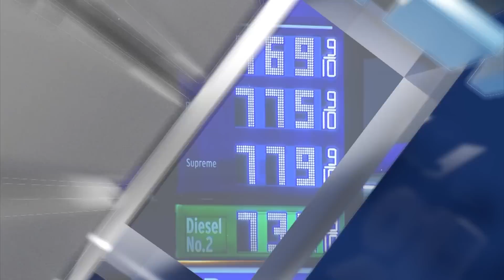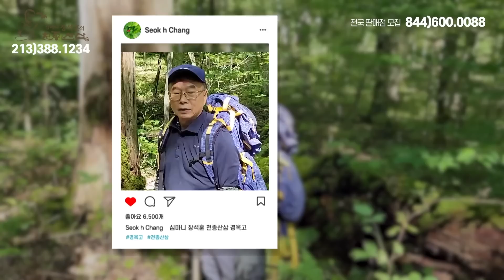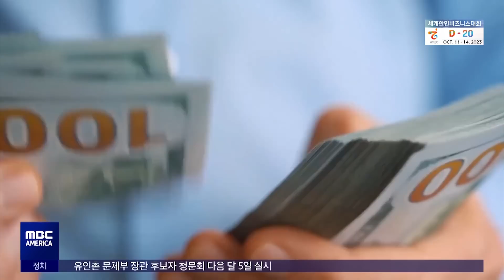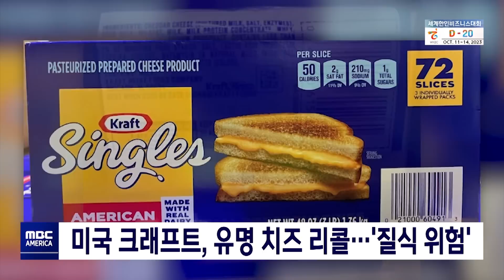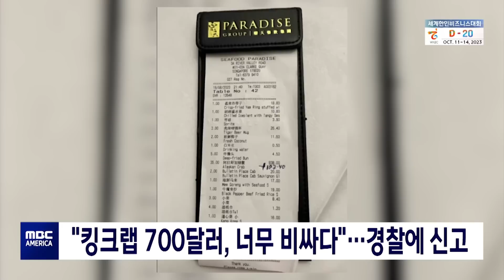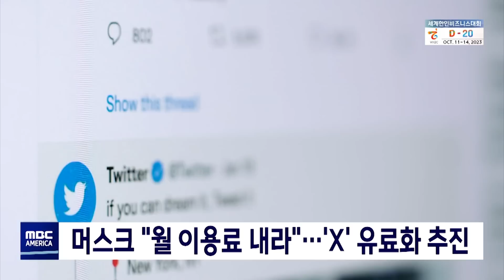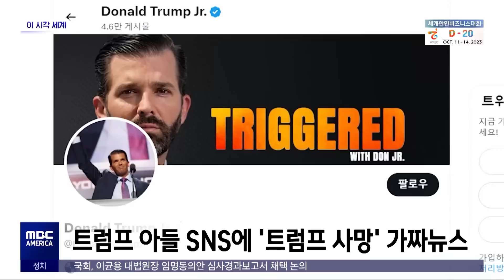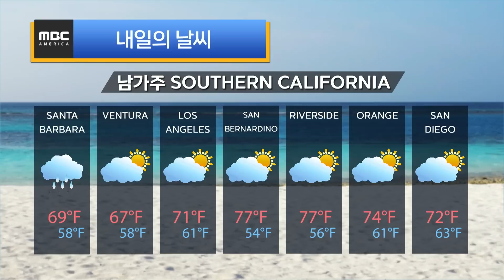'위험천만' 죽음의 미국행... "달리는 열차 위 올라타" - MBC AMERICA (2023년 9월 20일)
-1부
▶️미국 기준금리 동결‥"연말에 추가 금리인상"
▶️기름값에 이자율에…서민경제 더 암울
▶️"끝이 어디야?"...LA 개솔린 결국 '7달러' 돌파
▶️뉴욕, 콜럼버스 동상도 철거?
▶️"화물열차 지붕 타고"…미국 불법 이민 급증
▶️한인 요양원 살해 사건 사망원인… '질식사'
▶️미국 크래프트, 유명 치즈 리콜…'질식 위험'
▶️'삼각관계' 얽혀… 대학교 '칼부림'
▶️"킹크랩 700달러, 너무 비싸다"…경찰에 신고
▶️미국, "최고. 최악의 공항은?"
▶️머스크 "월 이용료 내라"…'X' 유료화 추진
▶️연방 정부, '코로나19 무료 진단키트' 재배포
▶️오렌지 카운티, "여권 신청.갱신 설명회 개최"
▶️"북·러 군사거래, 한국 겨냥 도발"‥러시아 직격
▶️중국 장쑤성 토네이도 강타‥10명 사망·8명 부상

-2부
▶️체포동의안 표결‥이재명, 사실상 '부결' 요청
▶️"윤미향 횡령액 8천만 원"‥2심서 징역형
▶️차량 19대 파손 '음주난동'‥실탄 쏴 제압